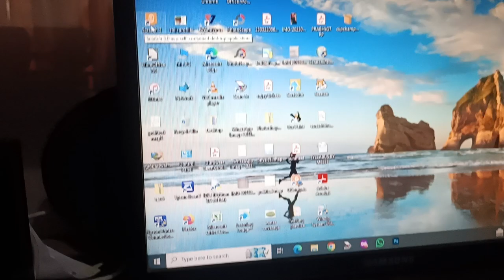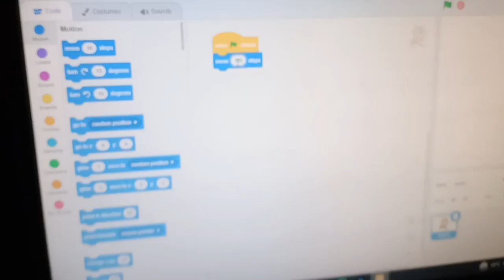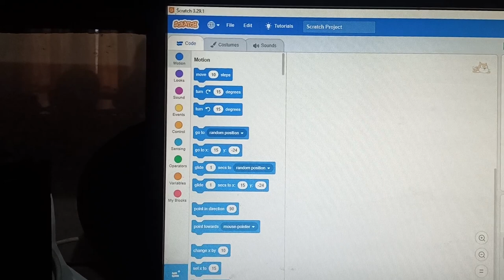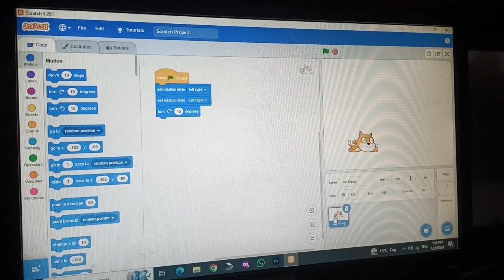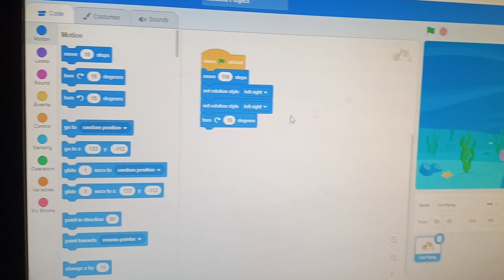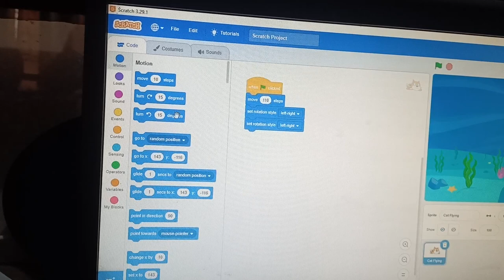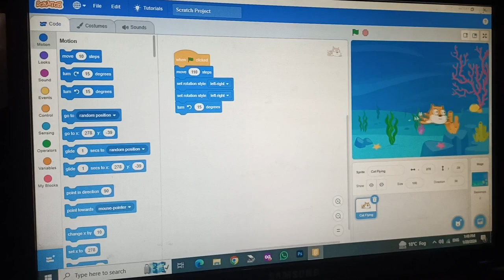flying cat in ScratchJr